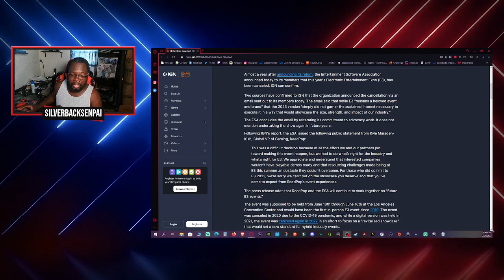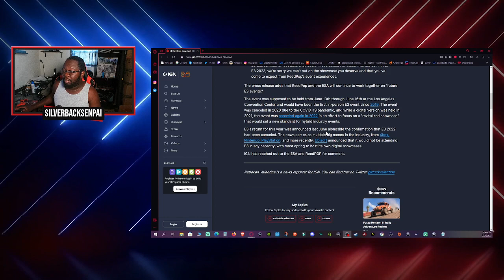Welp, E3 2023 Is Dead